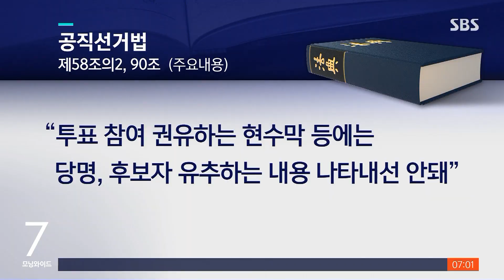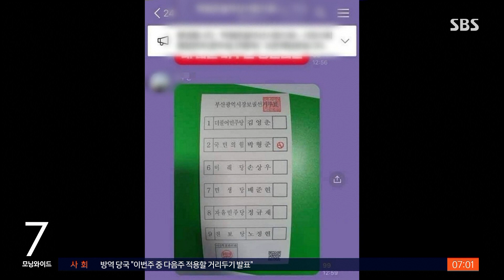"'내로남불' 못 쓴다"…"윤건영 선거법 위반" / SBS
선거가 코앞으로 다가오면서 각 당에서는 투표를 독려하는 캠페인도 벌이고 있는데 국민의힘이 '내로남불'이라는 표현을 투표 독려 문구로 쓰려고 하자 특정 정당을 유추할 수 있다며 선관위가 제동을 걸었습니다. 민주당 윤건영 위원은 방송에서 당 자체 여론조사 수치를 언급했다가 선관위에게서 경고를 받았습니다.
이 소식은 한세현 기자입니다.